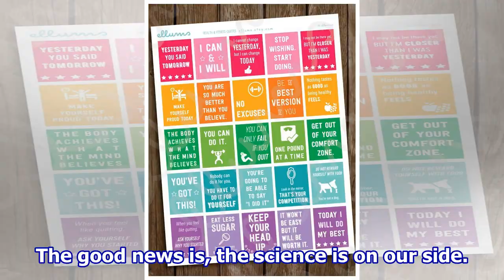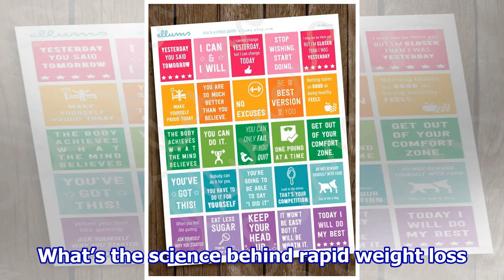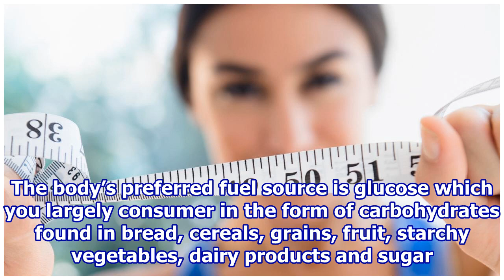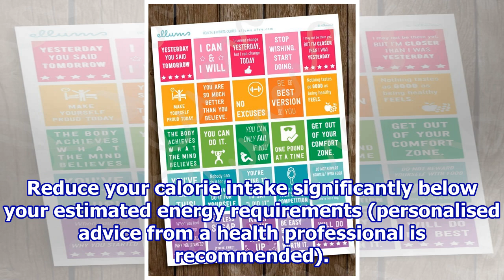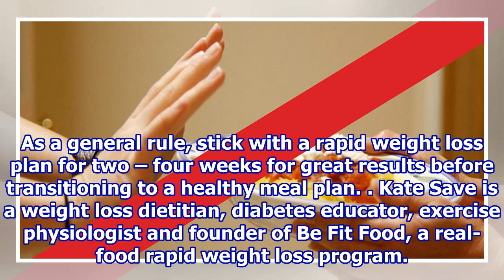This dietitian believes rapid weight loss is not only possible – but healthy